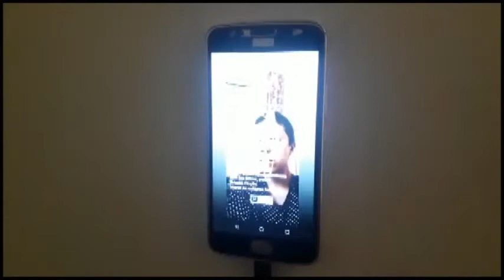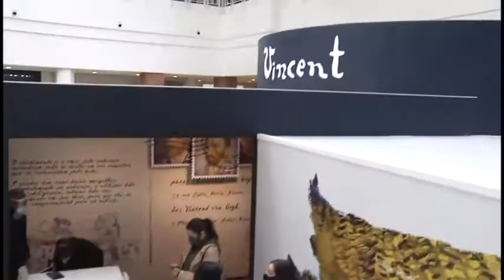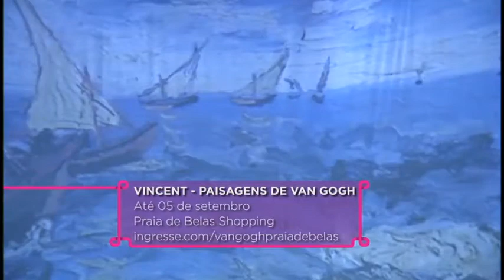Estação Cultura | TVE - 13/08/21